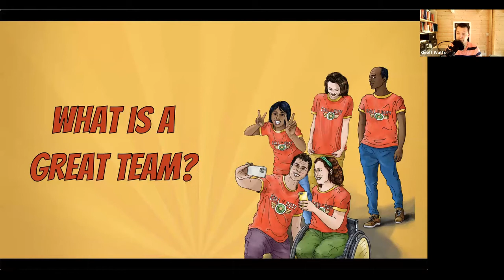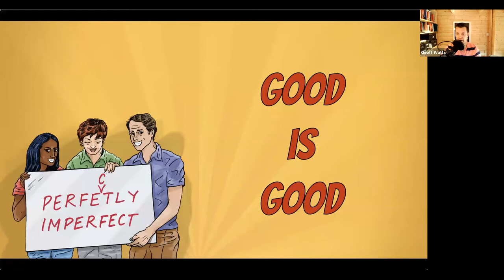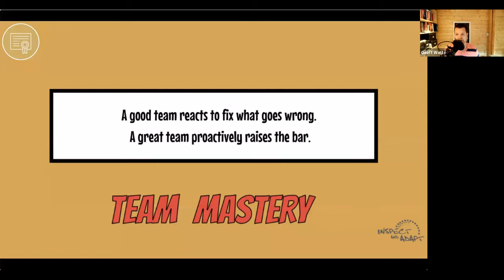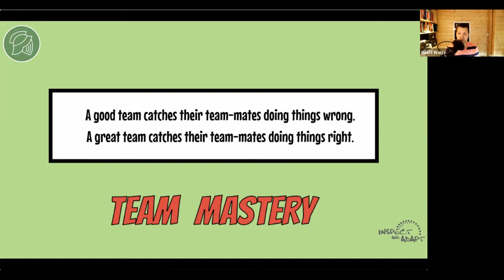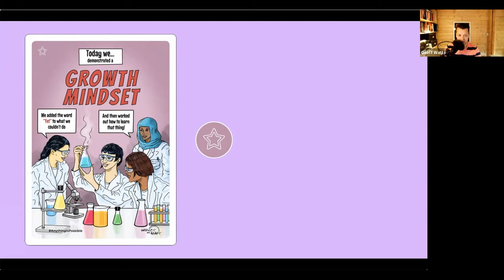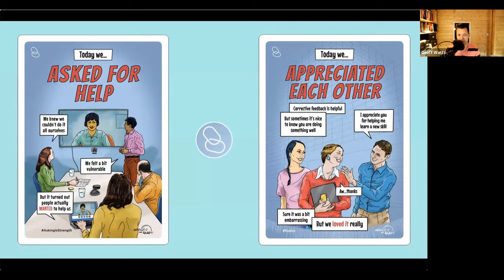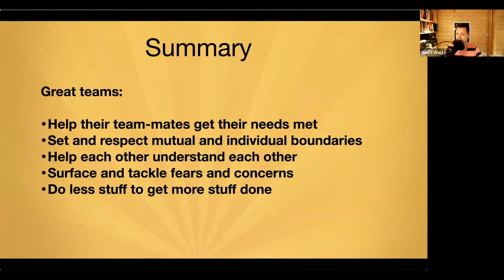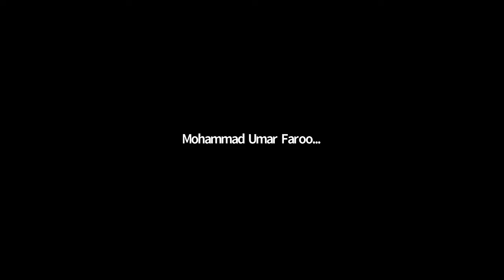How Great Teams Stay Great Remotely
Geoff spoke at the Agile Singapore meetup group in October 2020 about what a great team is, the challenges that teams face when going remote and some practical techniques your team can apply to stay great.